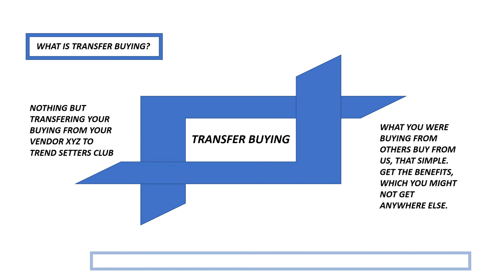NOTHING comes FREE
NOTHING IS FREE, still everything can be FREE, How? Watch this video and come to know how you can really make money online without any investment. Actually, the cash you spend comes back to you in tenfolds. That means you make money online from the comfort of your home without any investment, just your regular expenses every monnth for your requirements.